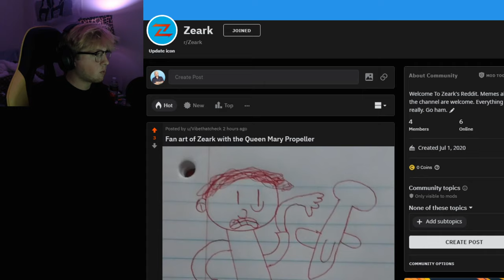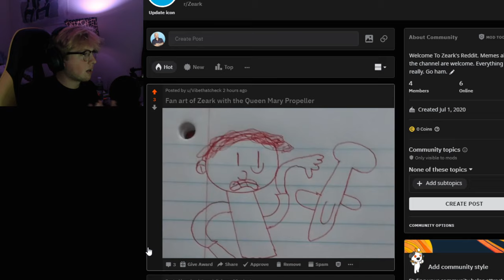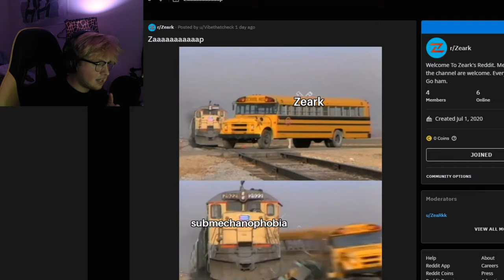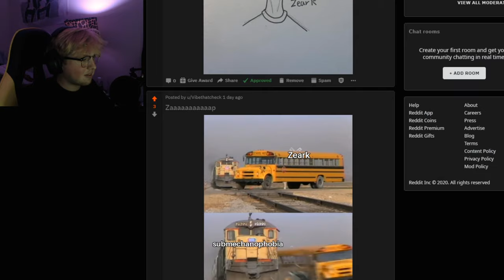Reacting To Strangely Familiar but Uncomfortable Images...